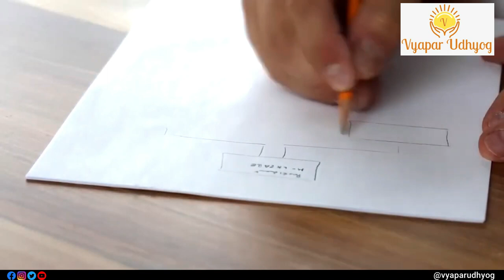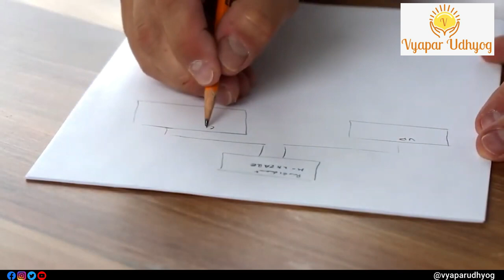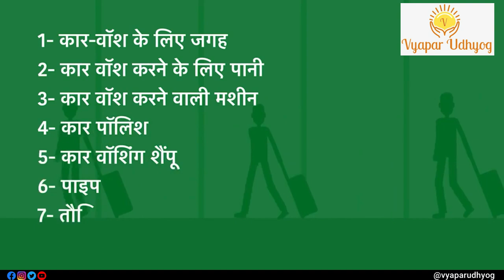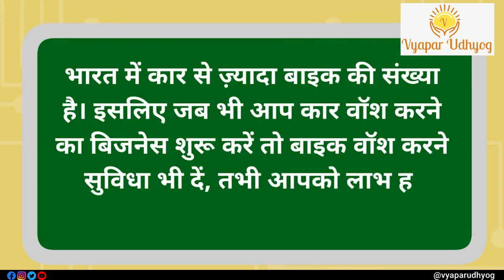How to Start Car Washing Business? | कार वाशिंग बिज़नेस कैसे स्टार्ट करे | Full Business Plan 🔥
A Car Washing Business can be attractive to a prospective entrepreneur. Small-scale, self-service car washes average just over $40,000 per year in profit while larger luxury car washes can net owners more than $500,000 per year. So if you want to know How to Start Car Washing Business?  कार वाशिंग बिज़नेस कैसे स्टार्ट करे then do watch this video till end